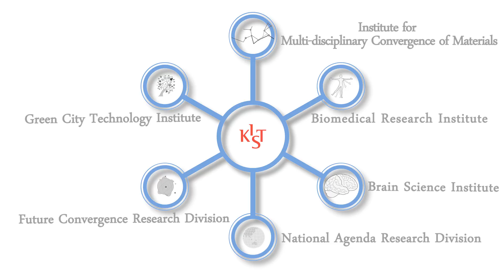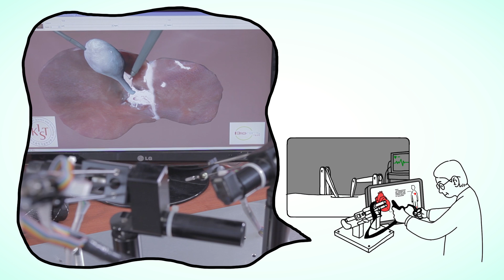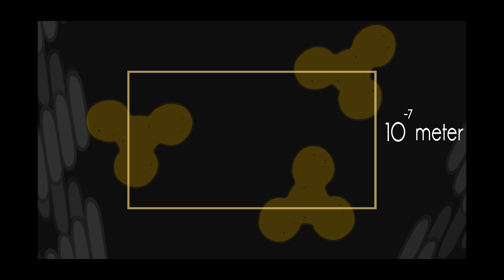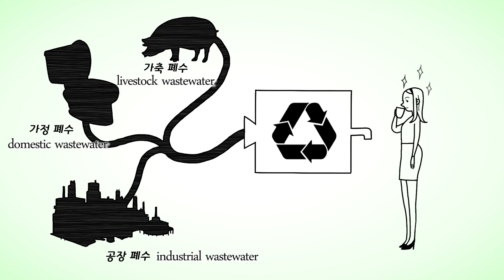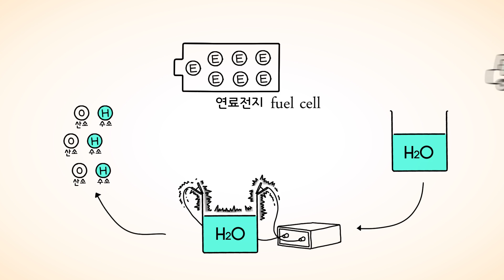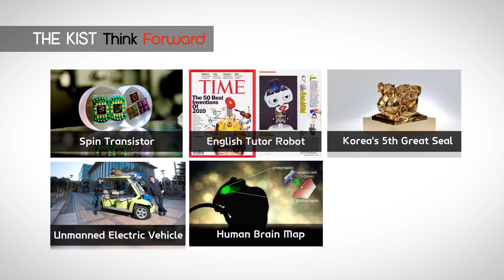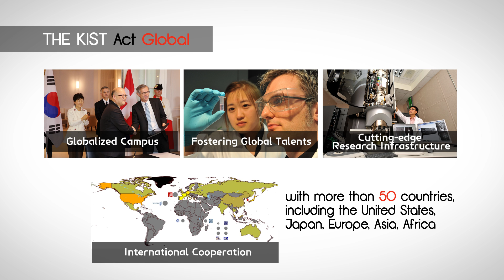Korea Institute of Science and Technology (KIST)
Introduction of KIST